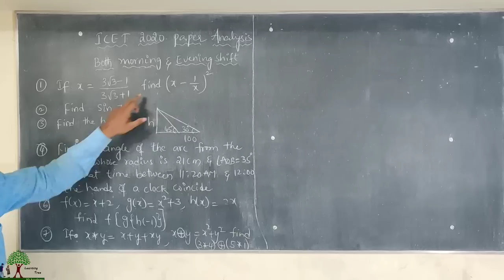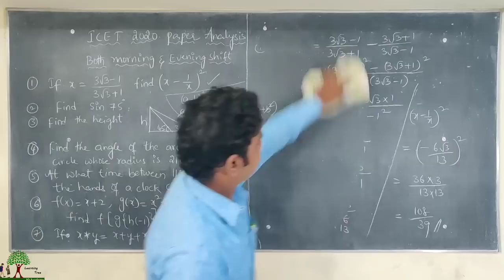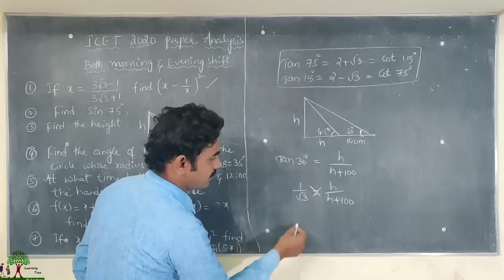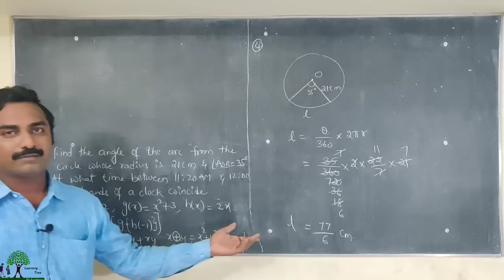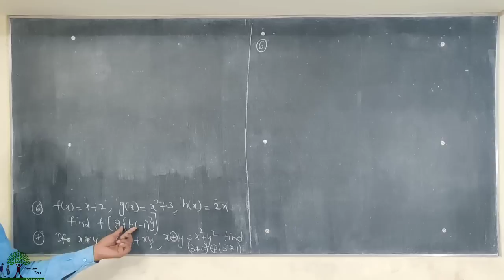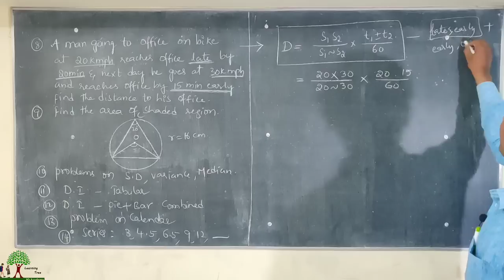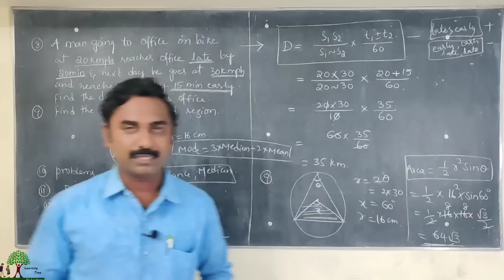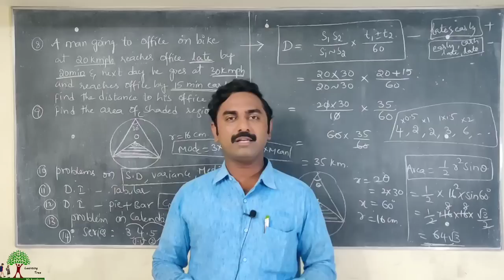AP ICET 2020 EXAM ANALYSIS (HELD ON 10/9/20) MEMORY BASED QUESTIONS EXPLANATION IN TELUGU//ANWAR SIR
Ap icet 2020 forenoon and afternoon session memory based questions.

Ap icet

APICET
AP ICET
AP ICET previous year paper explanation
AP ICET previous year question paper with answers
AP previous year paper explanation in telugu
AP ICET previous year solution
AP ICET Maths questions solution
AP ICET previous year pdf
AP ICET previous year answer key
AP ICET important questions
AP ICET exam paper in telugu
AP ICET whole paper solution
AP ICET 2019 paper solution/solving/explanation